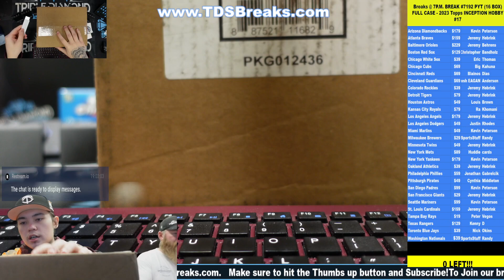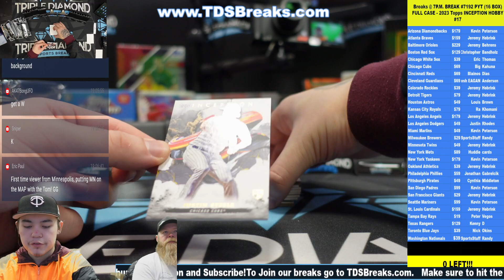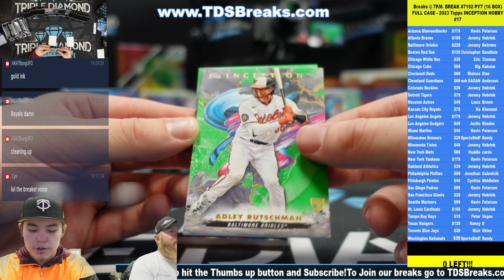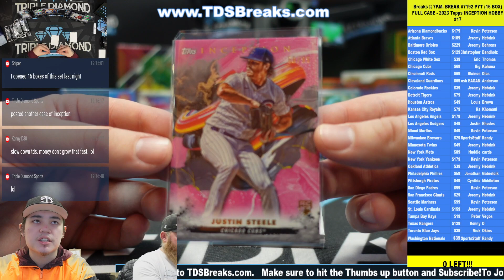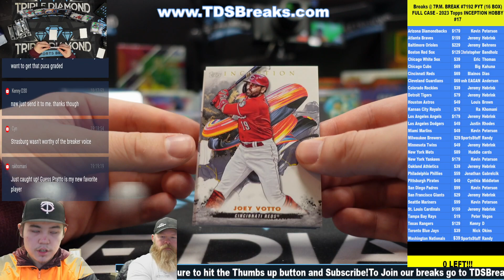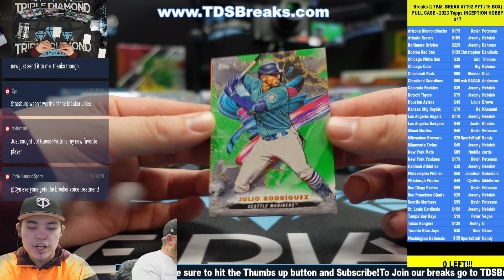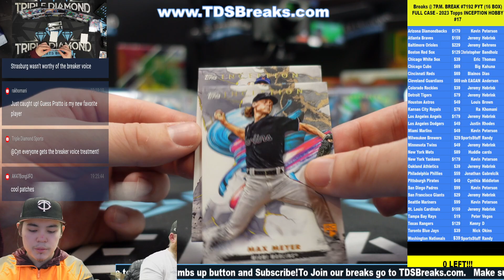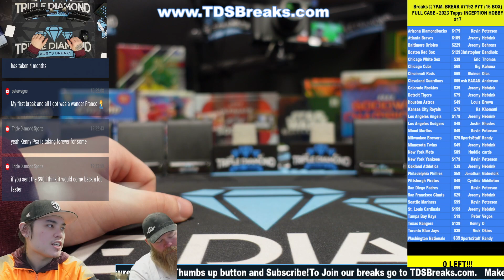BREAK #7192 PYT (16 BOX) FULL CASE - 2023 Topps INCEPTION HOBBY #17